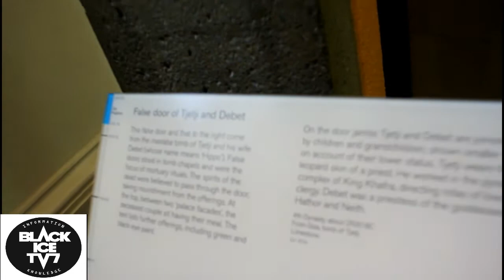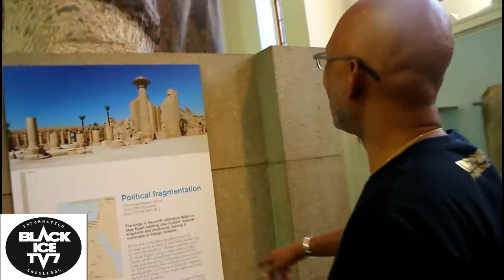Anthony Browder at the British Museum pt 4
In this section, Mr Browder talks about Spirit doors, touches on the Shabaka stone, British theft and the significance of Rose Granite.